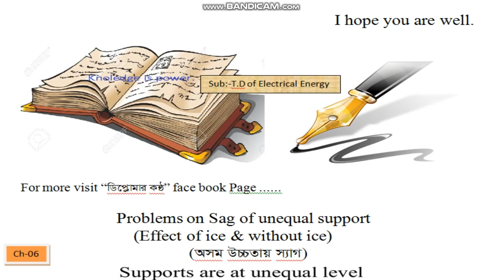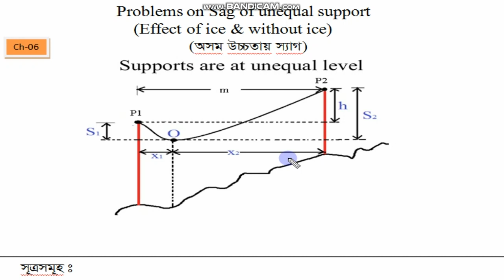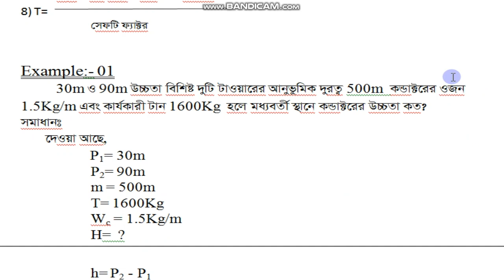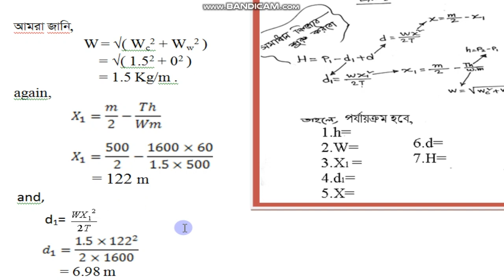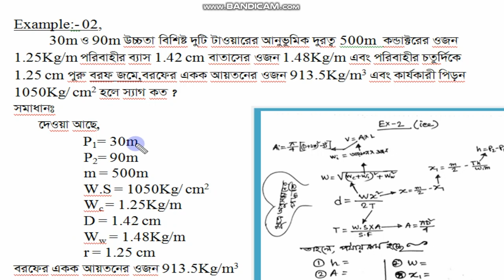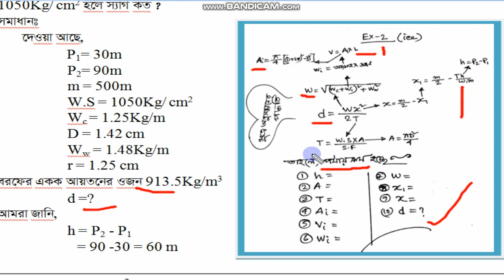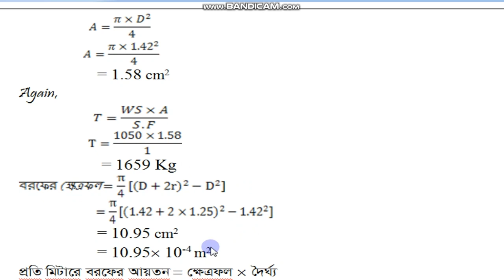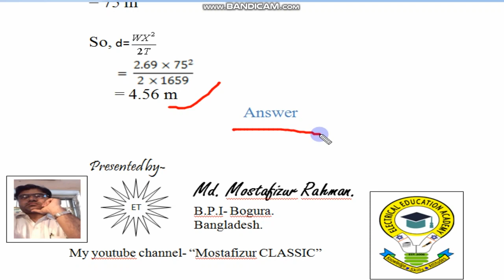Sag Calculation, Unequal height Sag Calculation tutorial- 2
Unequal height Sag Calculation tutorial in bangla, Lecture- 2

T&D.